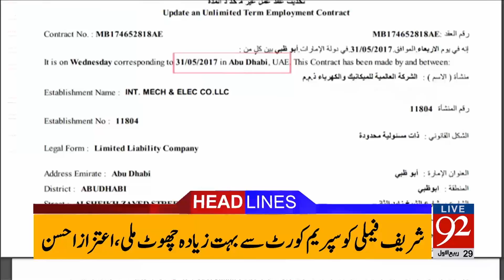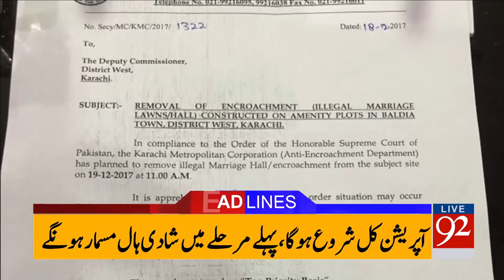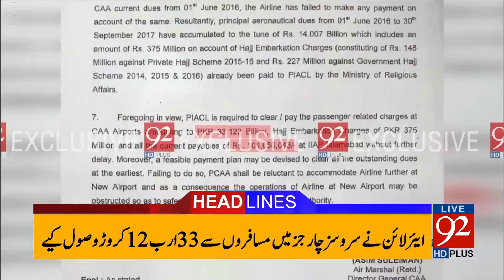92 News Headlines 06:00 PM - 18 December 2017 - 92NewsHDPlus